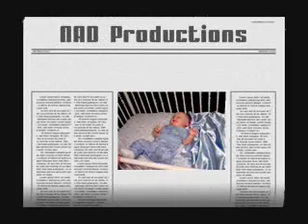Daddy's Little Boy